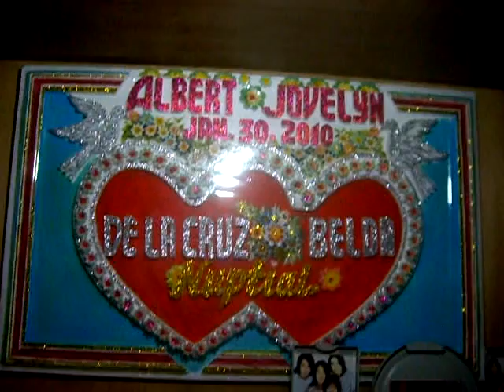Albert room new arrangement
show the new arrangement of this room